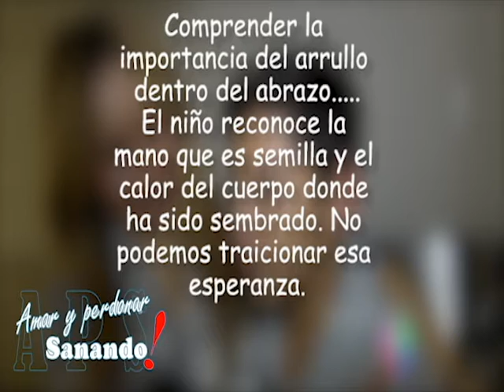PADRES CON PROPOSITO (La lógica del arrullo)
Este mensaje te viene como una piel para cubrir tus días.  Si eres padre o hijo (Todos somos) es tu oportunidad para entender la naturaleza de la relación mas trascendental que tenemos: LA DE PADRES E HIJOS. Este vídeo es una invitación a amar profundamente, a soltar oportunamente y quedar impresos en el abrazo que es la memoria del pacto dentro de esta relación.

Es el abre bocas de una charla dirigida a padres de familia y que pregunta sobre la educación. ¿Que estamos enseñando a nuestros hijos? cual es el propósito de ser padres? y si no lo hay, es una invitación a ser padres con propósito.